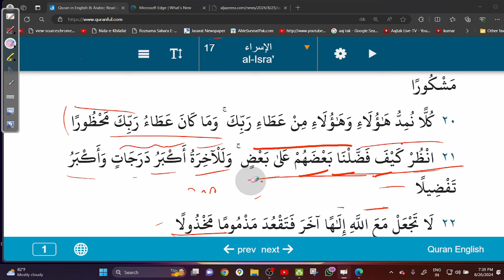(184) SURAH ISRA 10 TO 22: آسان درس قرآن AASAAN DARSE QURAN BY INAMUR RAHMAN